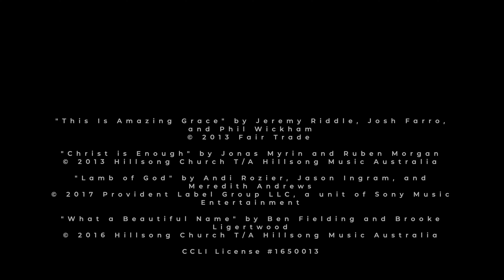ROL Service Livestream (June 14, 2020) part 1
Want to keep watching? Click here for a message of hope from Pastors Tim and Anne

Want to get connected to our church family?  Visit the River of Life Connection Portal

Facebook: River of Life Foursquare Church